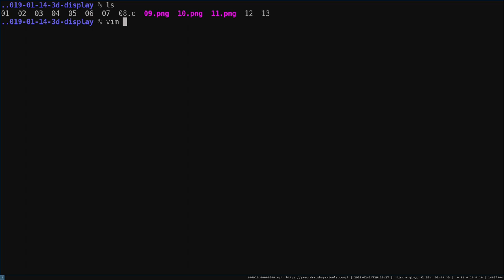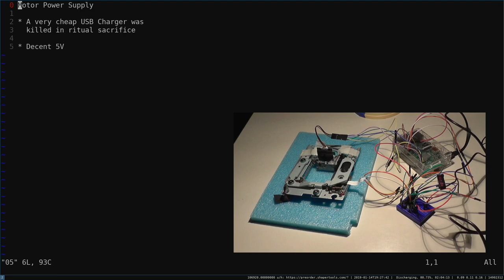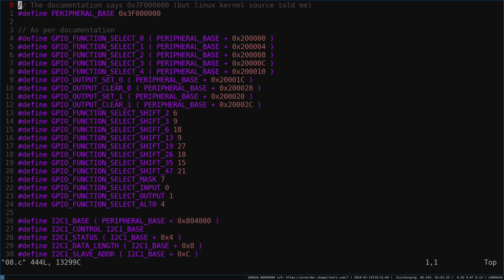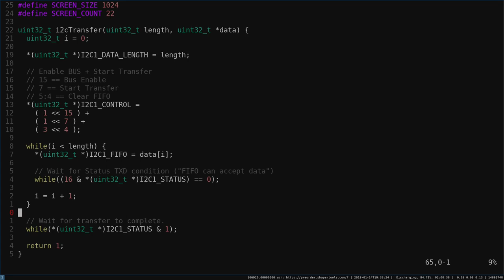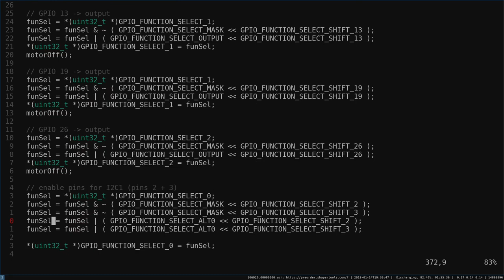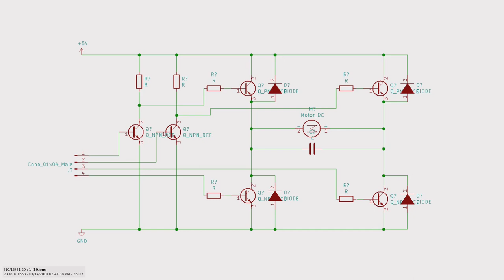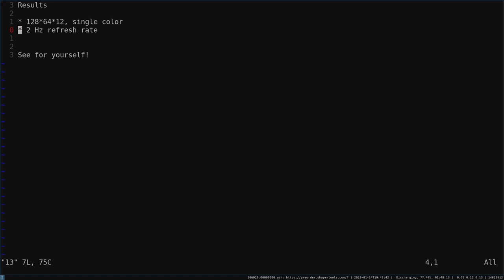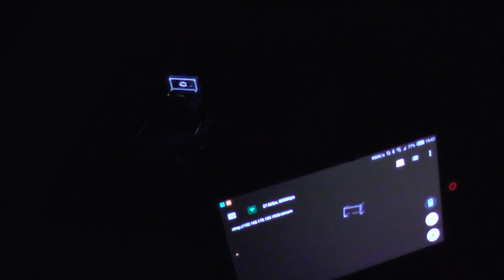Talk: My 35c3 project aka. the shittiest 3D-display ever. (Drahflow)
Talk von Drahflow am 14. Januar 2019